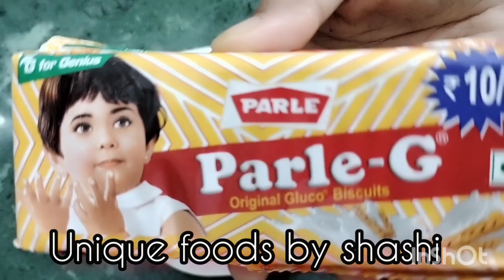₹10 के बिस्किट से बनाएं बच्चों के लिए शानदार रेसिपी/@RakshakiRasoi1